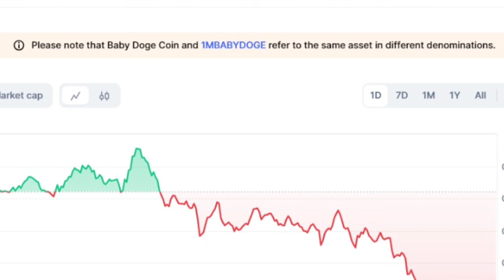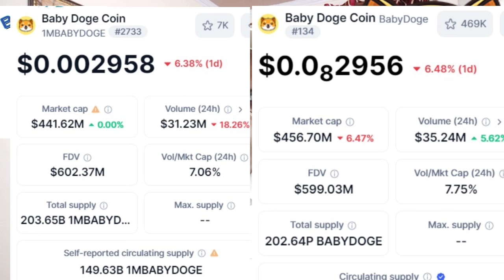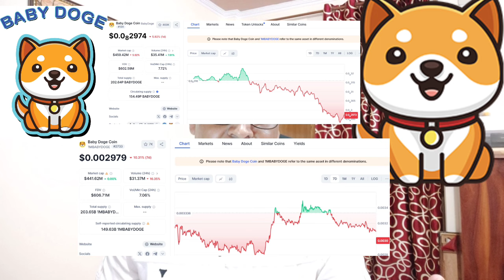Baby Doge Coin or 1 MBABYDOGE कौन सा BUY करें ? || Pi Network Listing & Distribution || Crypto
Tomarket
Airdrop
tapswap
MemeFi
DOGS
BLUM
MAJOR